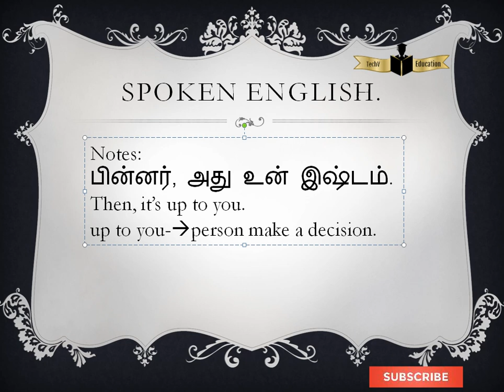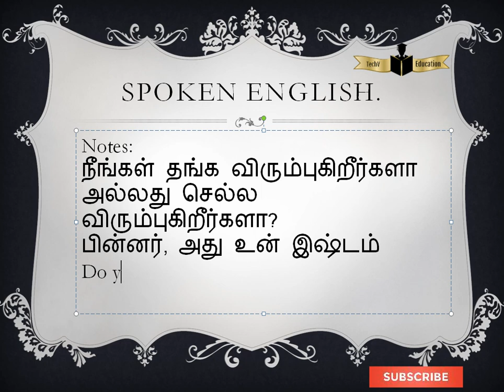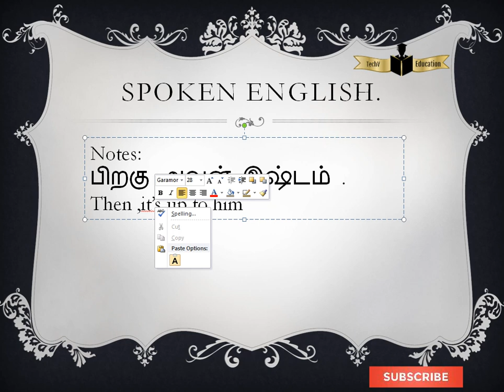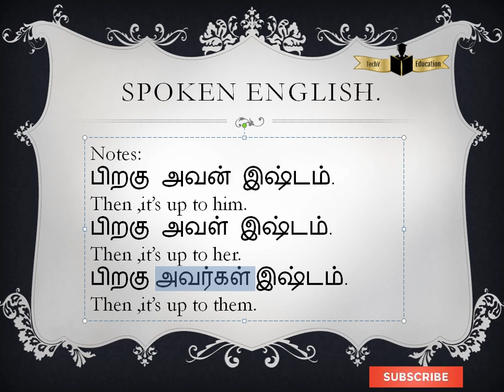எவ்வளவோ சொல்லிட்டேன் கேட்கமாட்டேன் சொல்ற,பிறகு உன் இஷ்டம் எப்படி சொல்வது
tamilspoken english,spoken english,tamil,Advanced Spoken English in Tamil,Tamil advanced Spoken english, english,english spoken